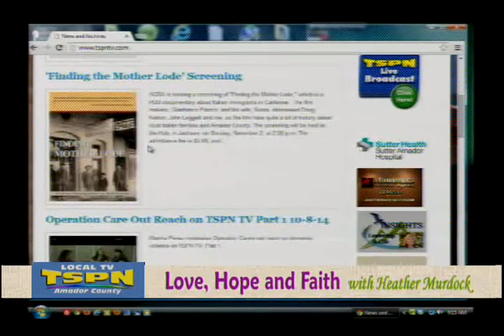Love, Hope, and Faith with Heather Murdock on TSPN TV Oct 15, 2014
Author and Speaker, Kathy Boyd-Fellure shares how The Lord has brought her through difficult circumstances by teaching her to surrender to Him and trust Him with everything.